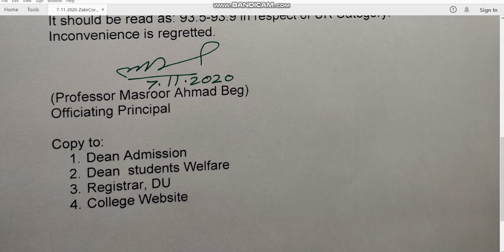7 11 2020 ZakirCorringendum in the Vth Cut off